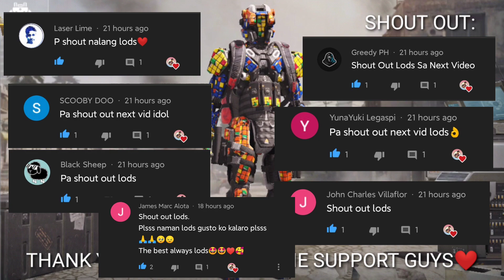NEW HONEY BADGER LUCKY DRAW IN COD MOBILE (NEW LEGENDARY HBRA3 SKIN)